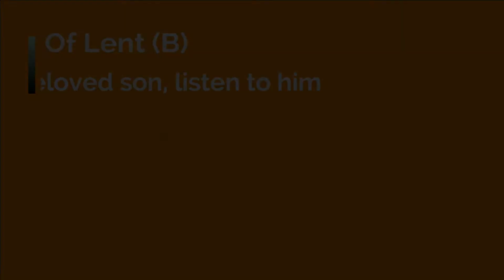Second Sunday of lent b. "This is my beloved son, listen to him".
Second sunday of lent b.  This is a homily for Second Sunday of lent b. lent is a best period for us to offer and consacrate ourselves whole heartedly  to God. That is the best gift we can offer to God during this lent b just as Abraham in the first reading was ready to offer even his only son, God offered us his only son to reedem us, therefore the best gift to give to God during this Lenten season is RECONCILIATION and FORGIVENESS. Let us sacrifice our time and our energy during this second sunday of lent b in order to reconstruct and reconcile with God and one another. Set aside some time in order to be with him, because it GOOD TO BE WITH HIM as peter testified in the Gospel reading of today. Have a  blessed lent b.